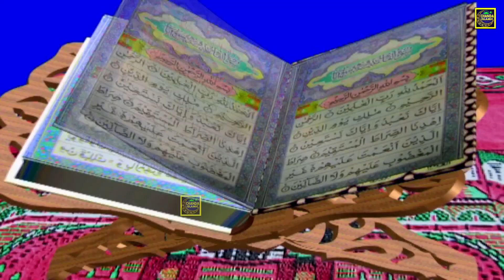Superhit Qawwali - आपका नक़्शे कदम गरीब नवाज़ - रुतबा मोहम्मद का - New Qawwali 2024 - Jalwa Islamic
Song :- Aapka Naqshe Kadam Garib Nawaz / Rutba Mohammad Ka
Album :- Superhit Qawwali
Fankar :- Haji Tasneem Arif , Rutba Mohammad Ka
Artist :- Haji Tasneem Arif , Rutba Mohammad Ka
Shayar :-
Label :- Jalwa Islamic